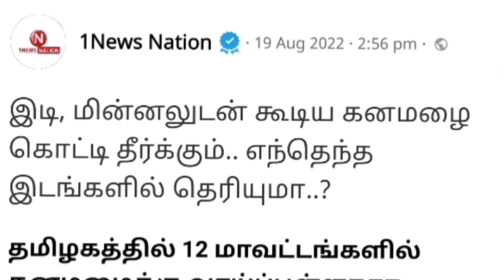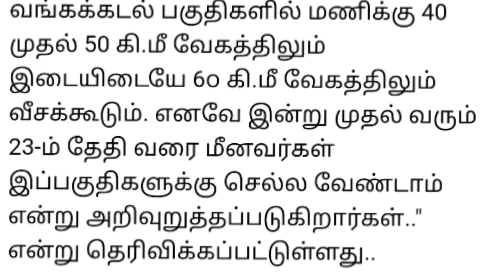12 மாவட்டங்களுக்கு இடி மின்னலுடன்.! கனமழை வானிலை ஆய்வு மையம் எச்சரிக்கை.!.!!